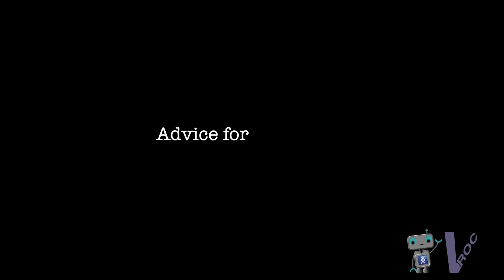Science Scoop - Episode 13 - Organisms and Energy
Dr. Allison McDonald from Wilfrid Laurier University discusses how different organisms create and use energy. Dr. McDonald's research focuses on bioenergetics and the electron transport chains of mitochondria and chloroplasts.